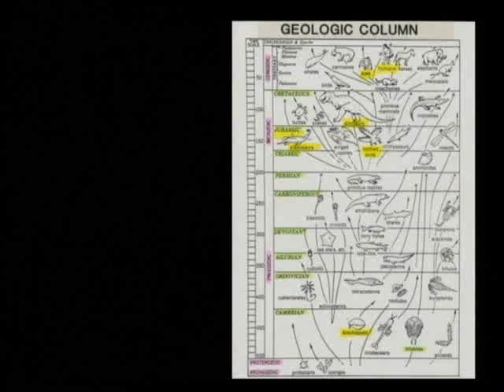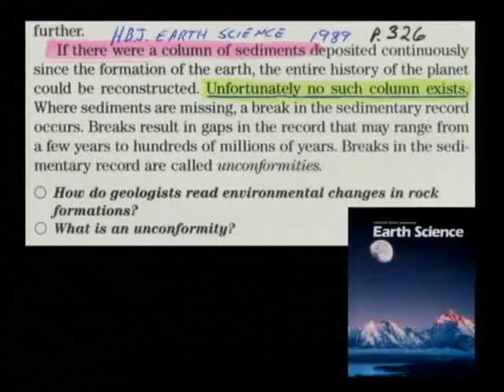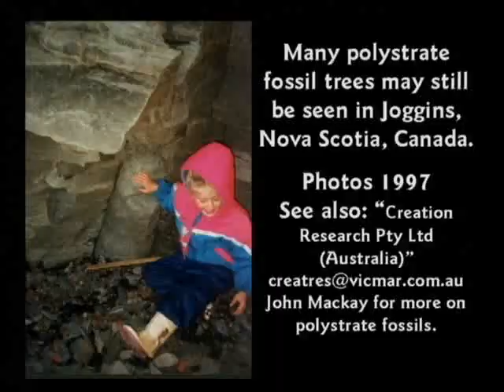Dr. Hovind vs. Anthropology Professor Dr. Mark Hartman 10/15